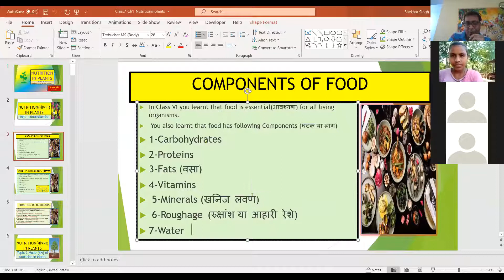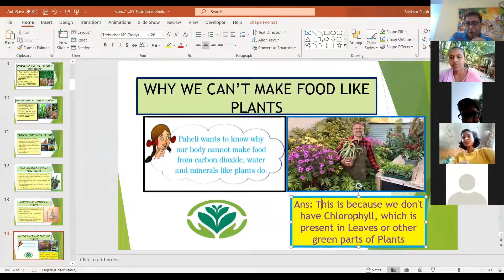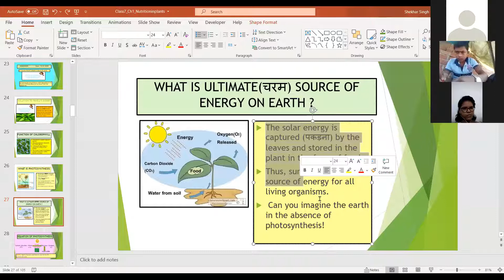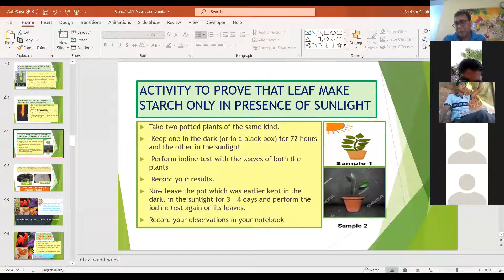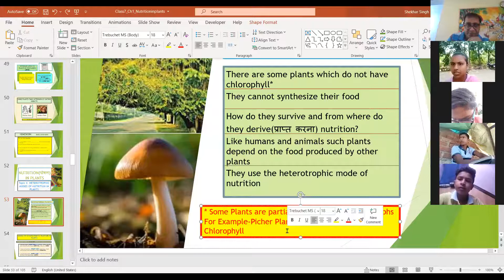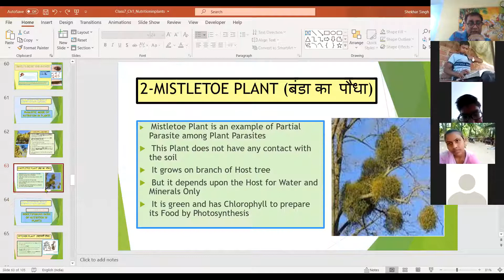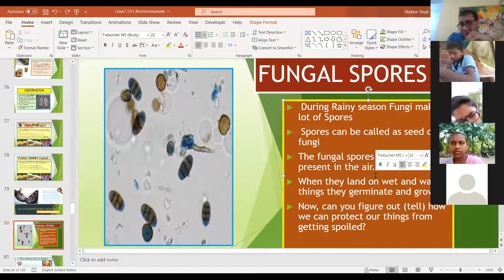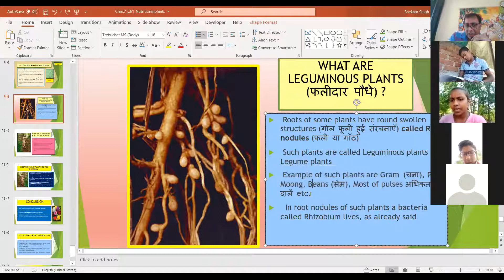Full revision of chapter Nutrition in plants